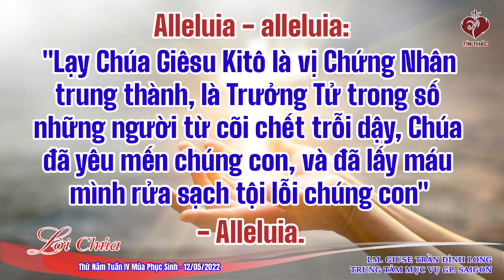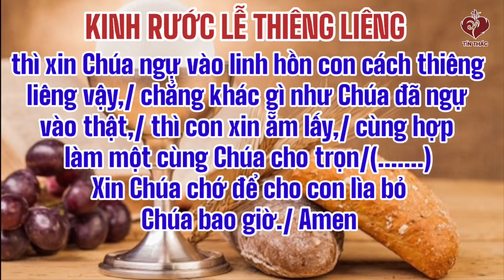LỜI CHÚA - Thứ Năm Sau Chúa Nhật IV Phục Sinh - 12/05/2022